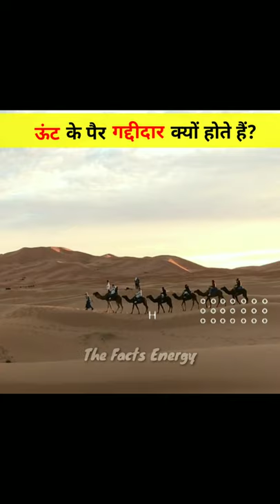ऊंट के पैर गद्दीदार होते है,पर क्यों?😱 Why are camel feet padded? | thefactsenergy Ep49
The facts energy
the facts energy
THE FACTS ENERGY
The fact energy
The Fact Energy
utm fact video
UTM FACT
utmfacts